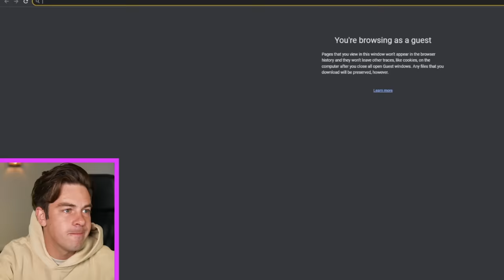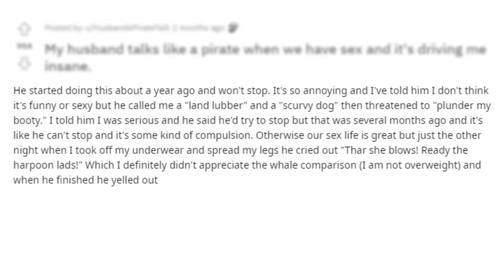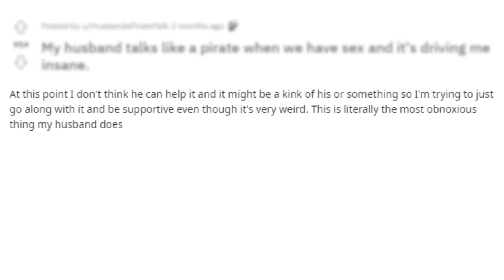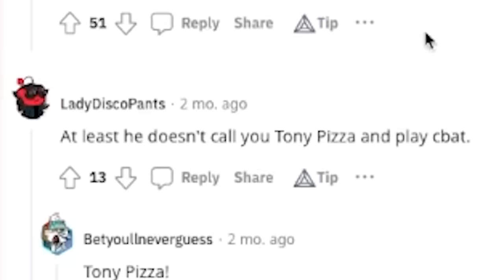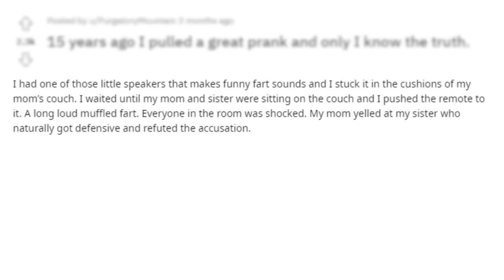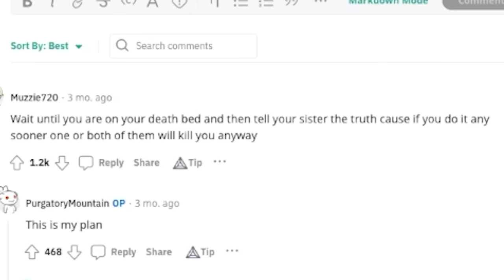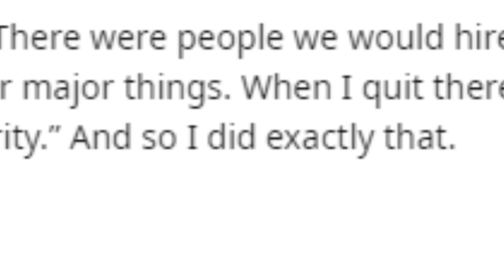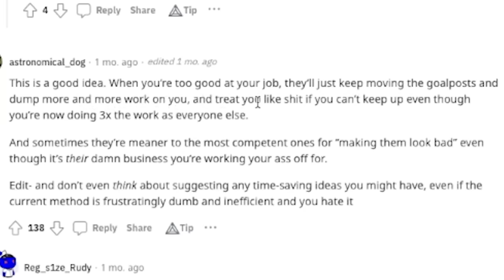World's funniest confessions 2